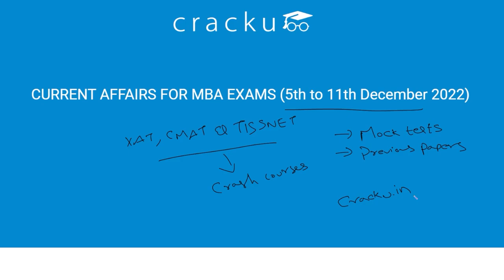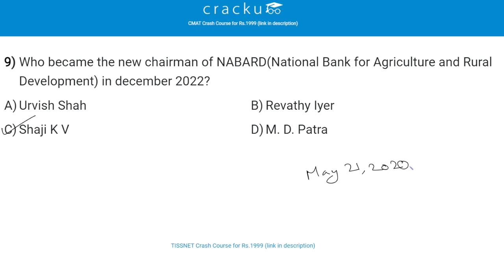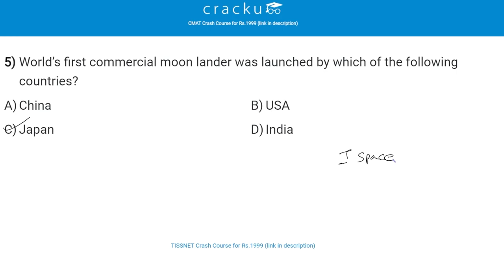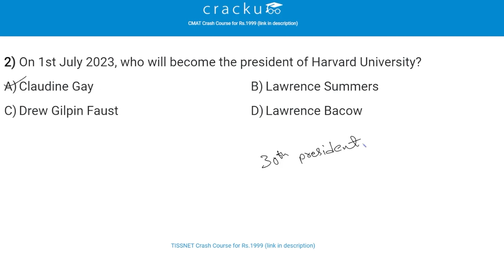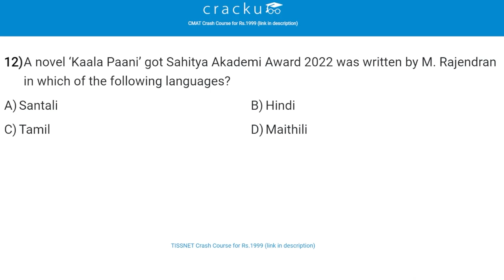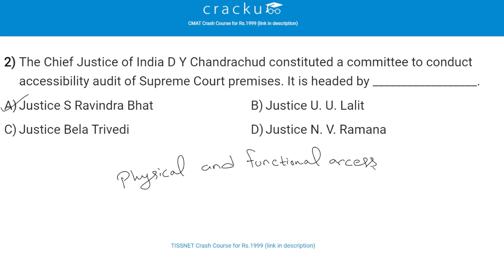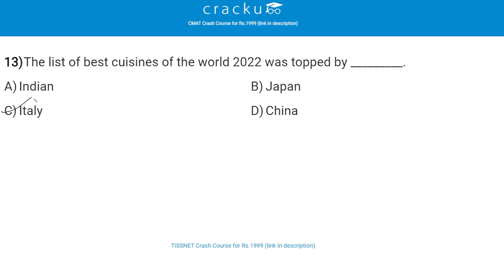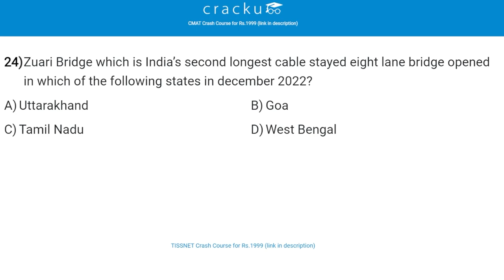December 2022 Monthly Current Affairs Questions | Important For MBA - XAT, TISSNET, CMAT 2023 Exams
In this video, we will discuss some Important Current Affairs Questions of December 2022. In this Monthly Current Affairs, some-important News will be covered for all MBA exams.

16:42  *Correction:  The current prime minister of Nepal is Pushpa Kamal Dahal, since 25 December 2022. He was appointed by President Bidhya Devi Bhandari.

In order to watch current affairs for previous months, you may follow the links given below.

📌 Get 5 XAT mocks for just Rs.